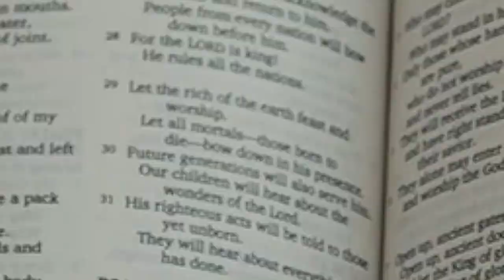Calvary Baptist Church | Salt Lake City, UT | Rev Dr Oscar T. Moses, Pastor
Mondays with Moses. Pastor Dr. Oscar T. Moses discusses The Christian Family Value System (CFVS) Pillars 3 & 4.